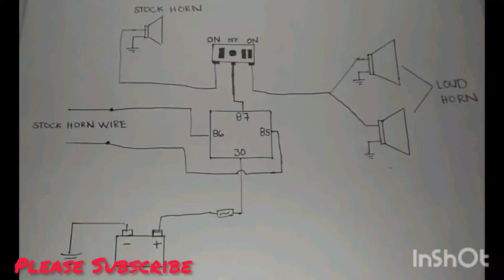Dual loud horn + Stock Horn and Fog Light installation